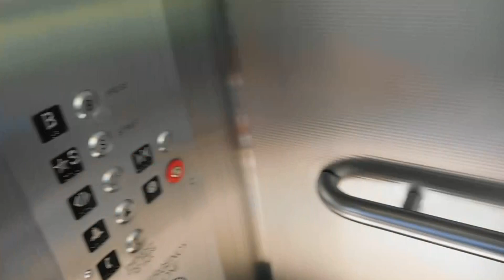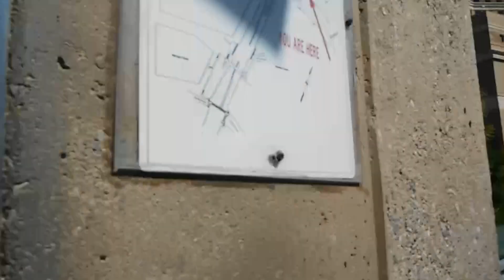Nice KONE Hydraulic Bridge Elevator (Near Wynn& Encore)-Las Vegas, NV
This is one of the higher quality pedestrian bridge elevators, with good  lighting, nice motors, clean floors, and best of all, air conditioning. Enjoy the video! More hotels after this.